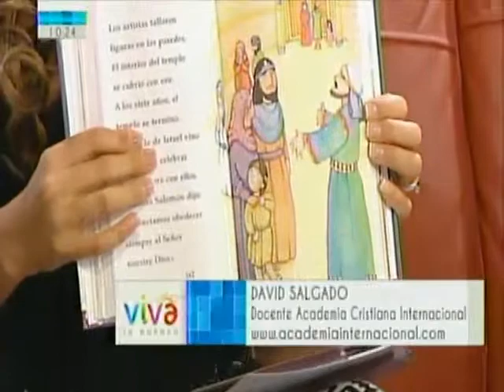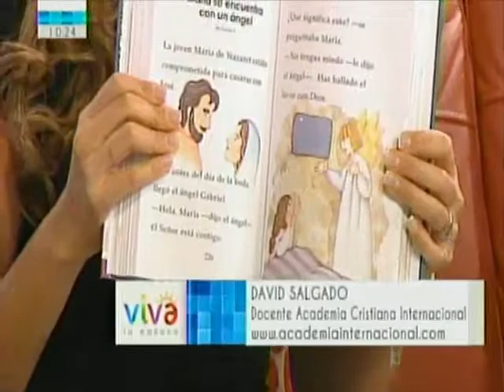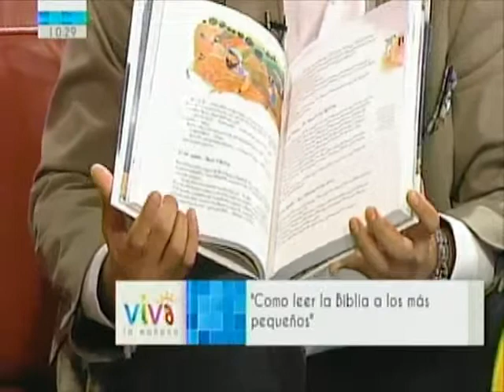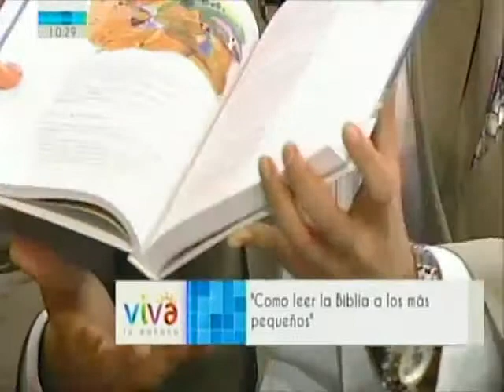Viva La Mañana 28 de Mayo - Lectura Para Niños